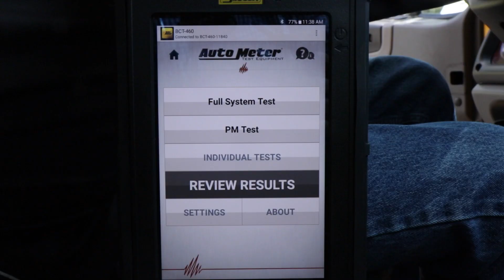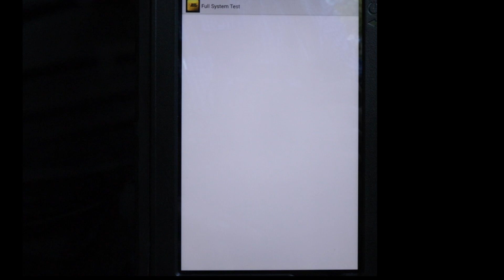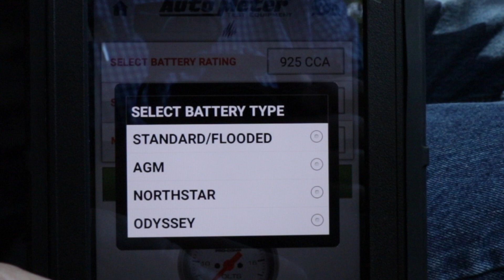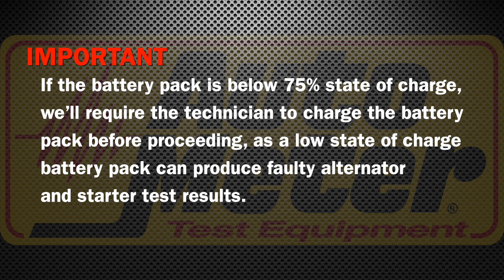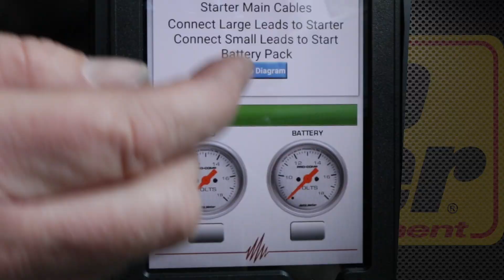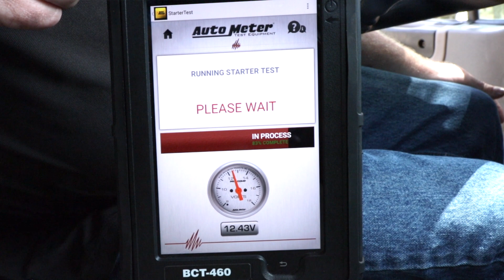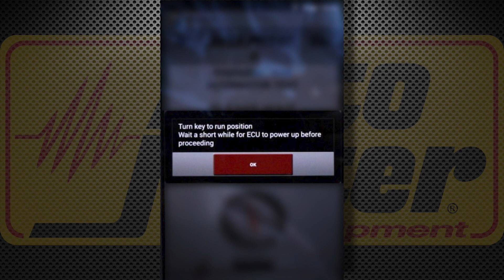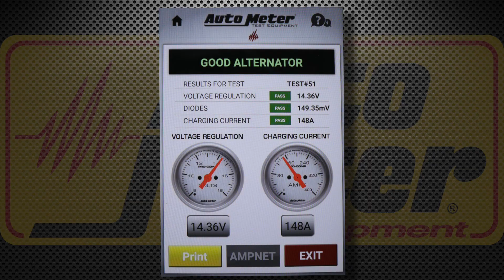Full Electrical System Test on AutoMeter's BCT-460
This video will go over how to conduct a full electrical system test on the BCT-460 full system electrical system analyzer from AutoMeter.